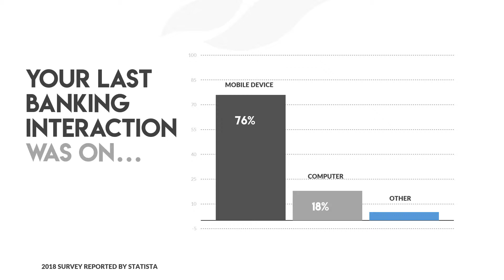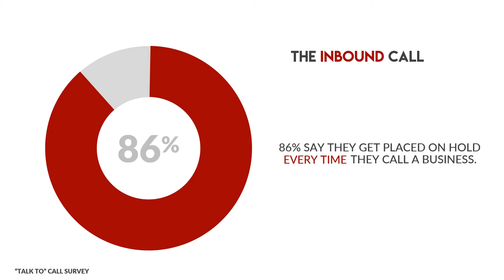Introduction to Credit Union Call Center Strategy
Why are member visits to the branch dropping? Mobile banking has taken over. This video looks at the fact that phone calls to the credit union are increasingly from members in the buying stage of the decision funnel. More informed and ready-to-take action members require a new set of "best practices" for the credit union marketing and I.T. team. The "common" on hold practices are ineffective and a waste of money. The new Best Practices from Easy On Hold are gaining momentum with credit unions across the country.